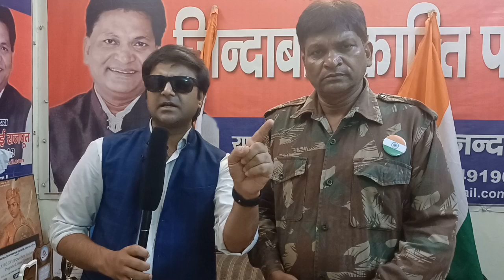ज्योति मौर्या के प्रेमी दुबे पर भड़के फौजी की ये बात सुन आप रह जाओगे दंग | Jyoti Maurya